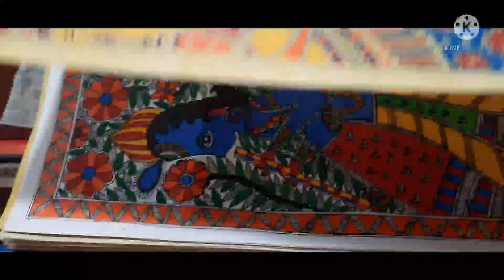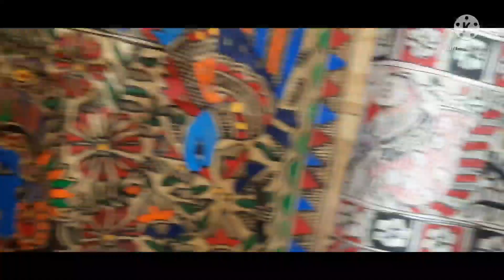Madhubani painting by Tulika kashyap 🖌